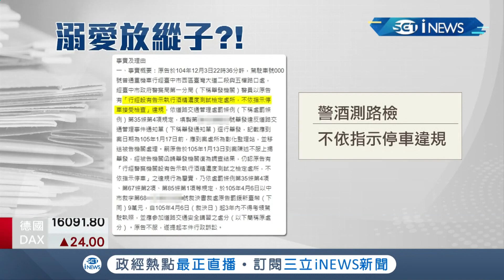打傷人非首犯？涉嫌率人毆打男大生的張姓男子遭起底 曾拿板凳毆打當兵同胞 父親還能談笑風生？家屬出面控溺愛教育方式感到離譜│記者王韻筑 鄭翔仁 許書維 │【台灣要聞】20211111│ 三立iNEWS